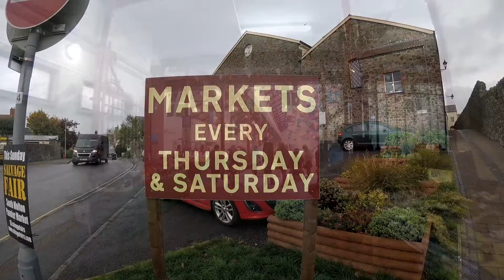Pannier market and sheep auctioning in South Molton, Devon .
The Pannier and Sheep markets in South Molton, Devon.